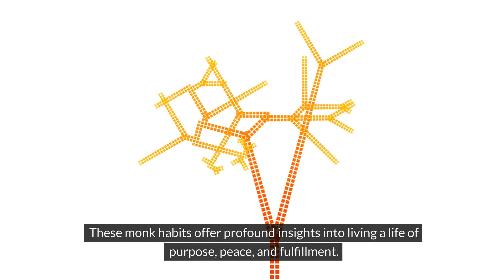6 Monk Habits That Will Change your Life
Discover the power of mindfulness meditation, simplicity, gratitude, silence, service, and rituals, and learn how these practices can reshape your mindset and lead you towards a life of profound meaning and contentment. Let's embark on this journey together and awaken the monk within! 🧘‍♂️💫 MonkHabits SpiritualGrowth LifeTransformation 🚀